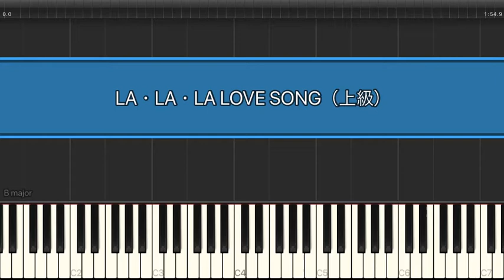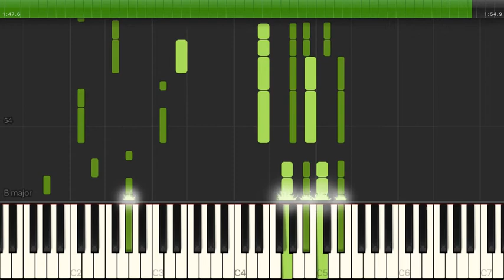LA・LA・LA LOVE SONG / 久保田利伸 【上級 / ピアノ】（電子楽譜カノン）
LA・LA・LA LOVE SONG / 久保田利伸 【上級 / ピアノ】のピアノ楽譜はこちらから

【タイトル】 LA・LA・LA LOVE SONG
【アーティスト】 久保田利伸
【難易度】 上級